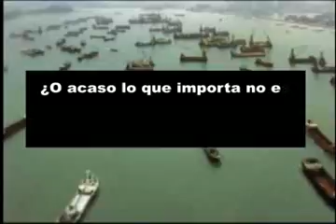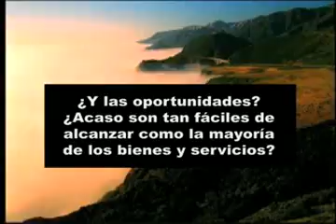Voiceover | FedEx Latin America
Voice-Over narration for the Portuguese version of an infomercial video for FedEx Latin America. A Yare Films production.